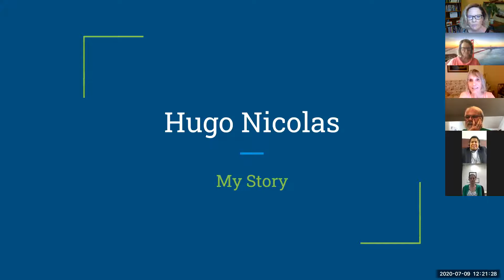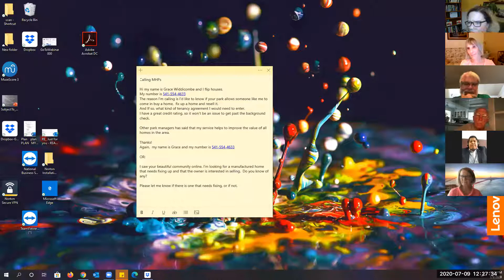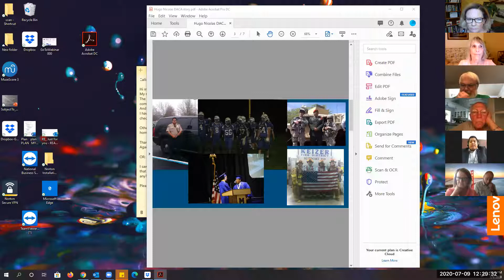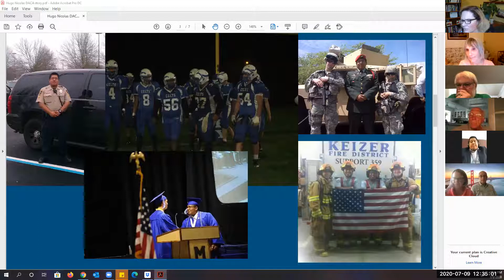Hugo Nicholas on DACA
When Nicolas was 11, his mother told the boy and his two younger siblings that they would travel to the U.S. to join their father, who was a migrant farm worker.
In school in Oregon, Nicolas kept his undocumented
status secret. He joined in. He became a police cadet and a
fire explorer. He joined the Junior ROTC and wore a uniform
once a week. He participated in the American Legion’s Boys
State and was elected mayor. He became the youth representative
on the Keizer City Council. He was McNary High
School graduation speaker in 2011.
If Congress does not preserve the Deferred Action for
Childhood Arrivals (DACA) program, Nicolas will lose his job
at Key Bank, his ability for future work for on-the-table wages,
his apartment in the Whiteaker neighborhood, his driver’s license,
his bank account, his ability to start a business or take
out a loan — in short, to participate overall in the economic
life of the country he calls home.
Watch and listen to the rest of Hugo Nicolas’ story.